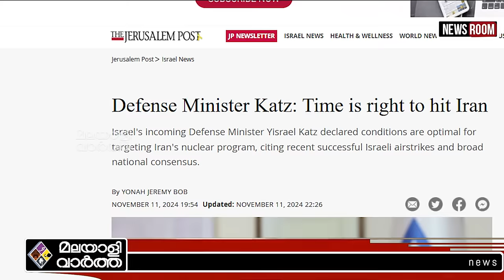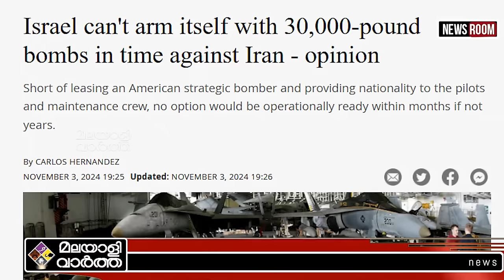Israel ഹിസ്ബുല്ലയുടെ സമയമടുത്തു!